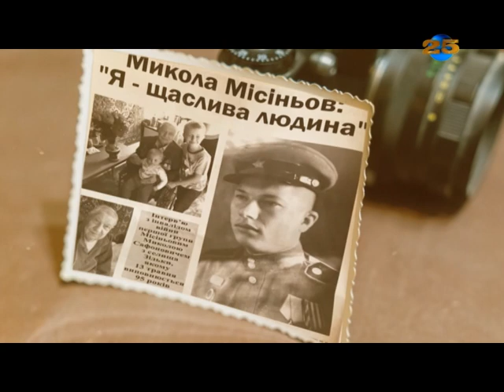Обличчя Перемоги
Так називається новий телевізійний проєкт "25 каналу", у якому ми розкажемо про фронтові шляхи наших ветеранів-земляків. Їхні спогади, розповіді і невигадані історії.